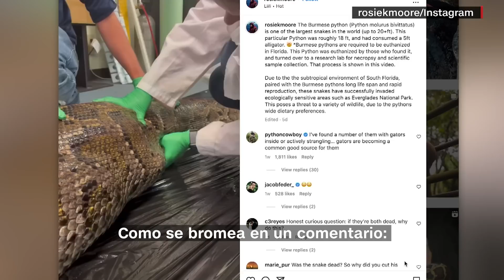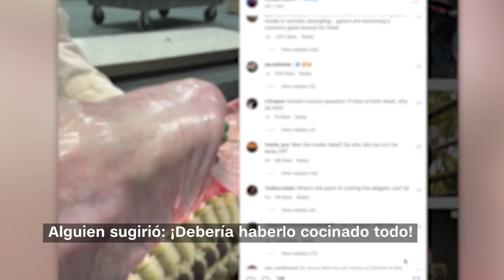Científicos descubren cuál fue la última cena de esta enorme pitón birmana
La última gran comida de una pitón fue un desastre. Mira lo que encontraron los científicos cuando la abrieron.